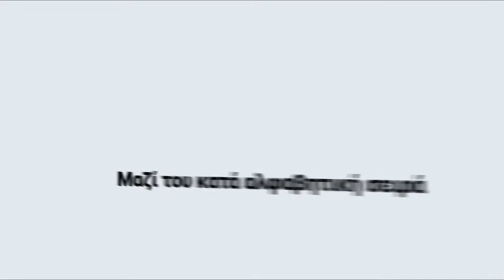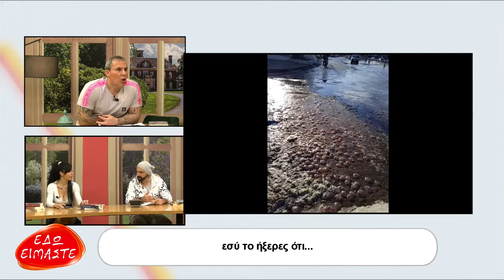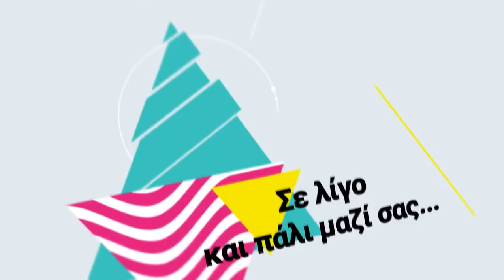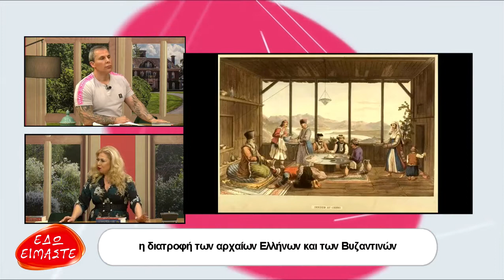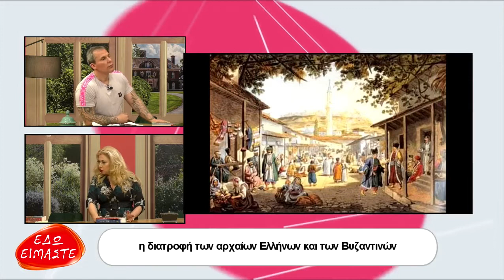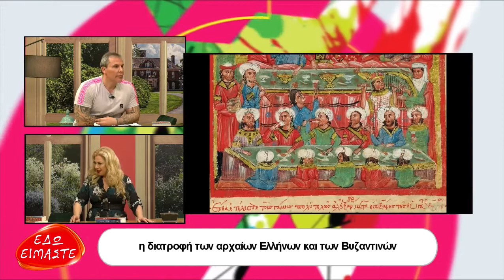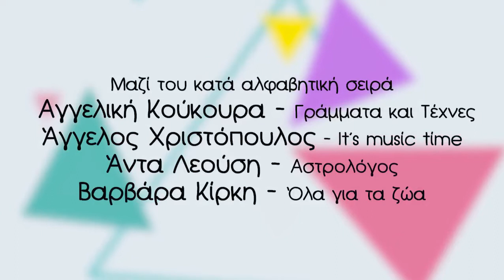EDO EIMASTE- MANOU- XRISTOPOULOS- KOUKOURA